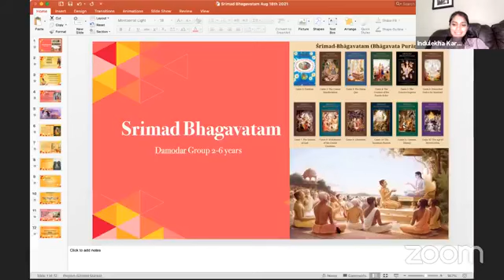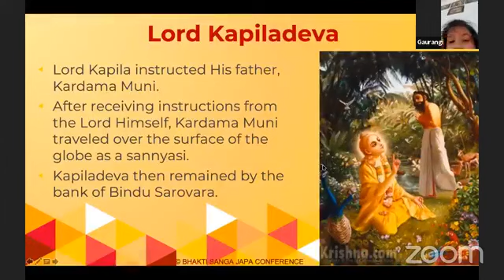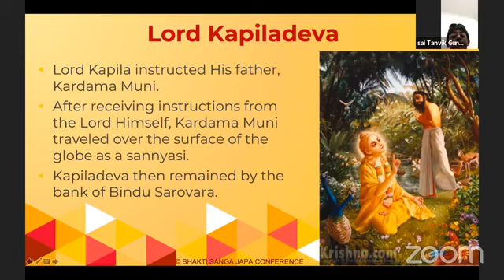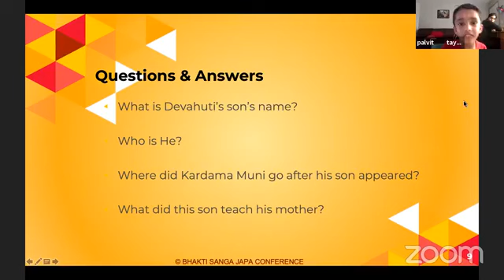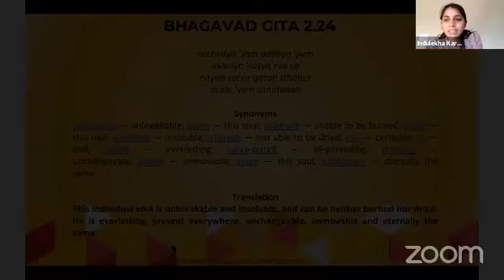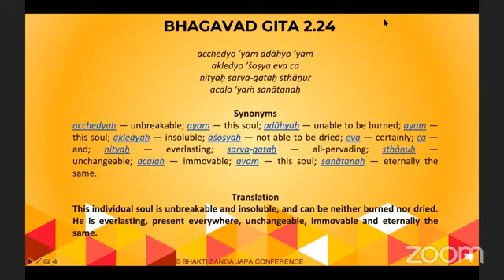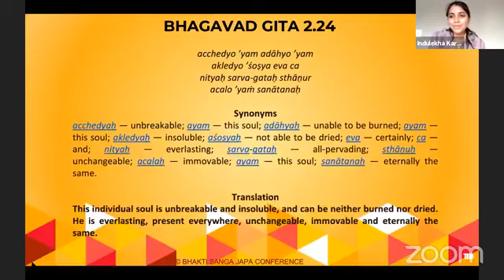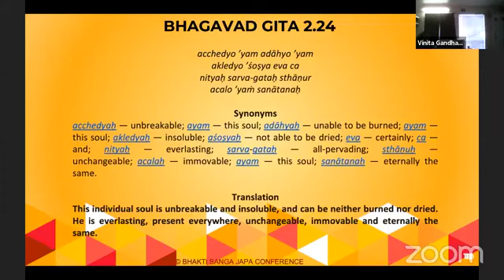Lord Kapiladev Bhagavatam Story Day 3 by Indulekha Karuna Mataji, 18 Aug 2021